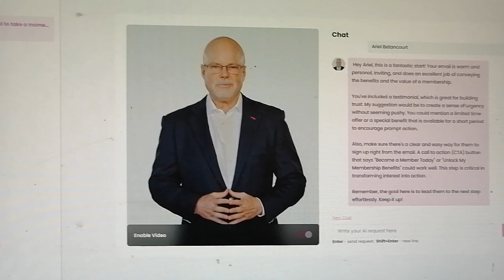Eric Worrie AI is helping me to put together an email campaign for LiveGood